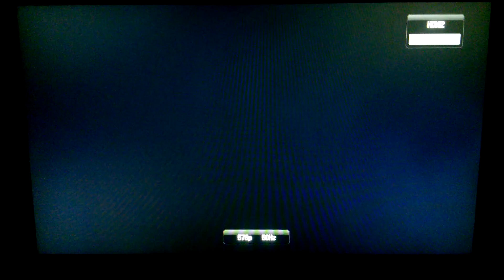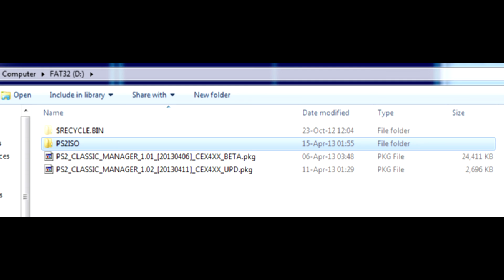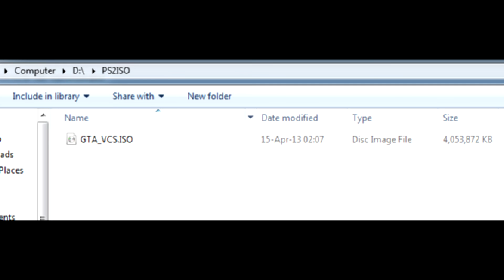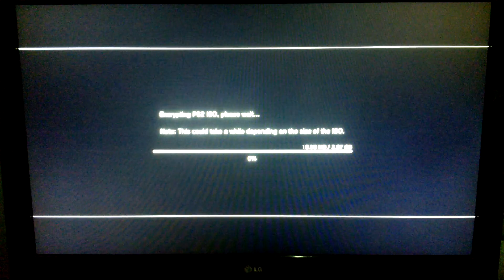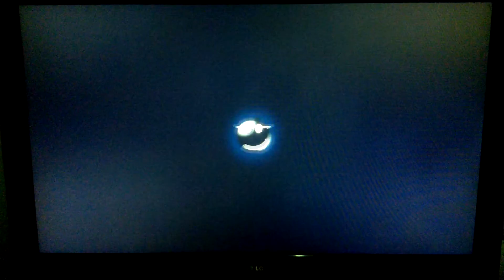Конвертируем PS2 ISO на PS3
Как сконвертировать iso образ PS2 игры в ISO.BIN.ENC прямо на самой приставке с помощью PS2 Classics Manager. Читать